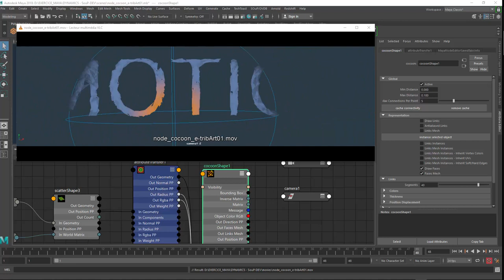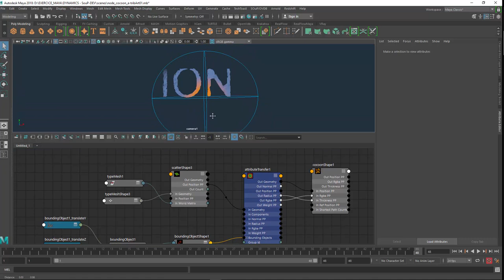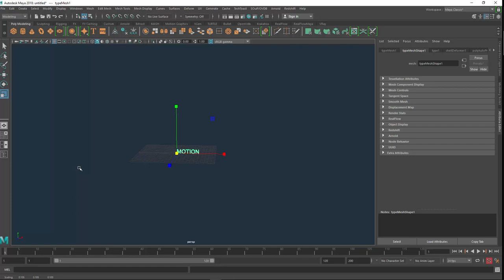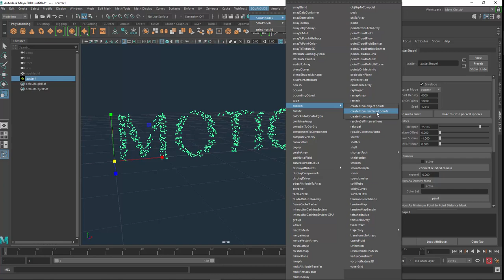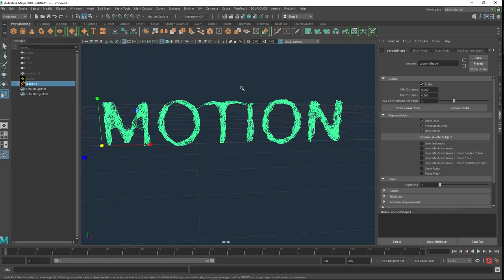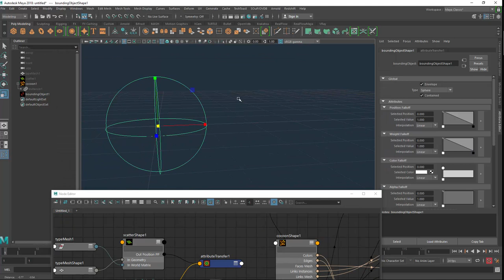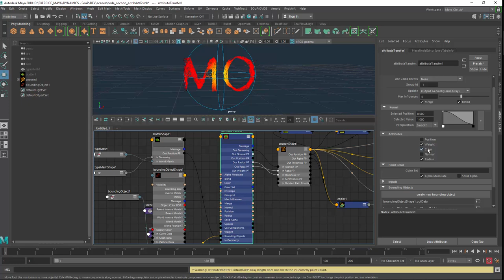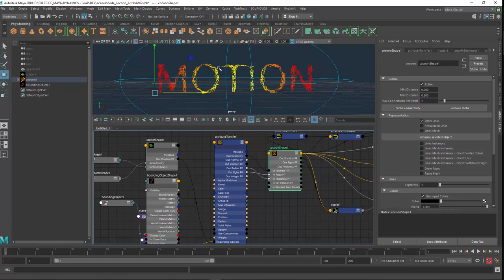Tuto du Jeudi : Motion Design avec Cocoon (Maya/Soup)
Ce jeudi, réalisons un visuel de motion design avec les nodes du plugin "Soup" dans Maya. Ce plugin ajouté à Maya est composé d'un ensemble de nodes qu'on retrouve dans plusieurs catégories : dynamique, animation, modélisation...

Ici on va utiliser le node "Cocoon" qui permet de relier des points entre eux, on va relier des points à l'intérieur des formes d'une écriture pour faire apparaître le mot "Motion" au fur et à mesure...